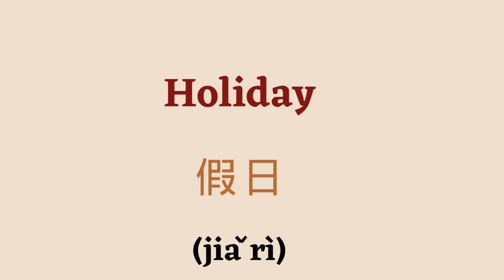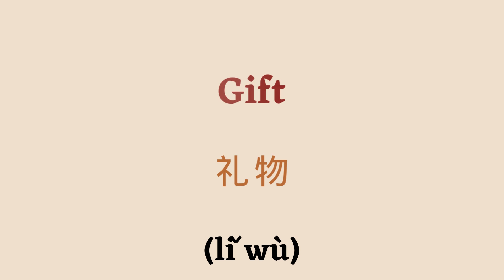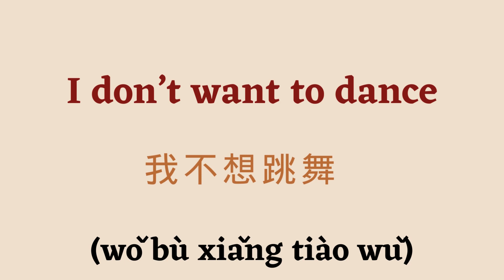Beginner's Guide to Mandarin: Episode 3 - Dive into Chinese Language Basics!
Welcome to [40 LANGUAGE ACADEMY], your gateway to linguistic excellence! In our latest episode, immerse yourself in the vibrant world of Mandarin Chinese with a comprehensive lesson covering 18 key phrases tailored for celebratory moments. From conveying heartfelt 'Happy Birthday' and 'Happy New Year' wishes to extending formal greetings like 'Congratulations' and 'Good luck' at weddings or graduations, this tutorial is your essential toolkit for any occasion.

But there's more! Dive deeper into cultural nuances with Chinese phrases essential for the dance floor. Whether you're eager to groove or prefer a spectator's role, phrases like 'Do you want to dance?' and 'I don’t want to dance' ensure you're seamlessly part of every festivity.

This curated Chinese vocabulary ensures you're never at a loss for words, empowering you to embrace and engage in diverse events effortlessly.

Join us on [40 LANGUAGE ACADEMY] as we make learning Mandarin Chinese a thrilling journey through language and culture. Don't miss out on becoming fluent in the language of celebrations!